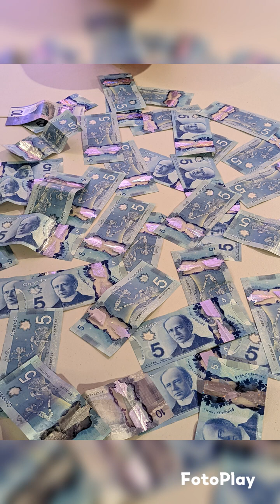Celebrating New Year 2022 part 2